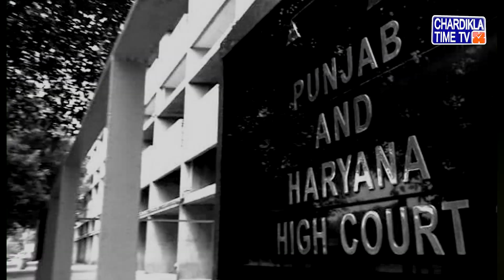Highcourt Questions Why Ram Rahim gets Parol again ? | ਵਾਰ-ਵਾਰ ਪੈਰੋਲ ਦਿੱਤੇ ਜਾਣ 'ਤੇ ਹਾਈ ਕੋਰਟ ਸਖ਼ਤ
* ਰਾਮ ਰਹੀਮ ਨੂੰ ਵਾਰ-ਵਾਰ ਪੈਰੋਲ ਦਿੱਤੇ ਜਾਣ 'ਤੇ ਹਾਈ ਕੋਰਟ ਸਖ਼ਤ,
* ਹਰਿਆਣਾ ਸਰਕਾਰ ਤੋਂ ਮੰਗਿਆ ਜਵਾਬ
* ਕਿਉਂ ਦਿੱਤੀ ਜਾ ਰਹੀ ਹੈ ਗੁਰਮੀਤ ਰਾਮ ਰਹੀਮ ਨੂੰ ਹੀ ਵਾਰ-ਵਾਰ ਪੈਰੋਲ ?